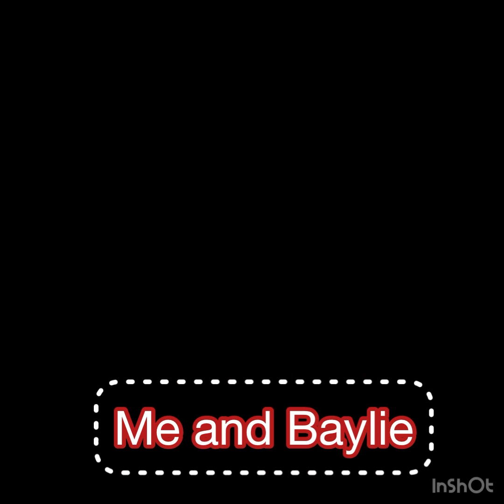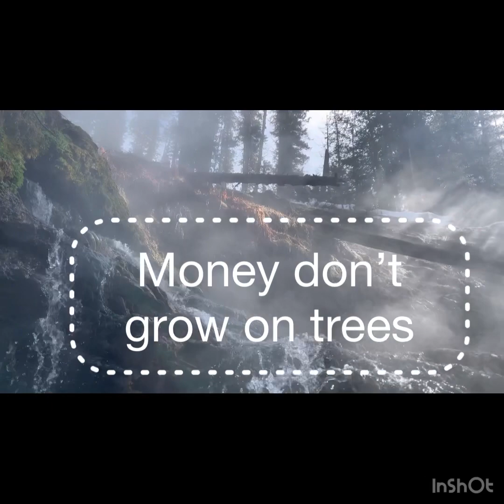Jerry Johnson, hot springs, Lolo, Montana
Where have we been all winter we were putting on weight and getting all fat and sassy! A.k.a. Nonna’s hibernating! our spring vacation hiking into Jerry Johnson, Hot Springs!￼